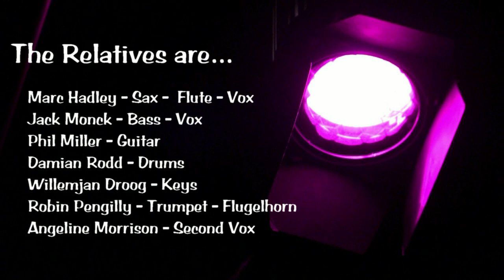Relatives - Going Down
The Relatives with Phil Miller- "Going Down" from the album "Virtually"